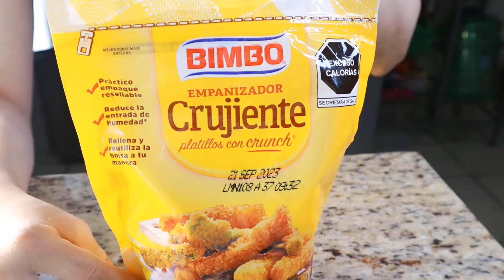COMO HACER MILANESAS DE POLLO EMPANIZADAS CRUJIENTES Y PERFECTAS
En este video te enseñaré cómo hacer milanesas empanizadas crujientes y perfectas que te harán agua la boca. Desde la preparación del empanizado hasta el punto exacto de fritura, descubrirás todos los secretos para conseguir una textura irresistible y un sabor inigualable.

aprenderas sobre La mejor forma de preparar la carne para milanesas.
Cómo hacer un empanizado que quede dorado y crujiente.
Consejos para freír las milanesas sin que queden grasosas.
Trucos adicionales para potenciar el sabor.

ingredientes:
pechuga sin hueso
sal
pimienta
Ajo en polvo
orégano
2 huevos
1/2 taza de harina
pan molido
Aceite

¡Tu apoyo significa mucho para mí y me motiva a seguir creando contenido delicioso! 🌟